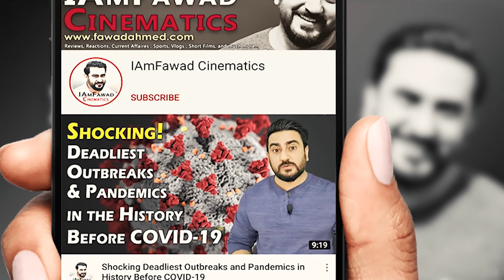Pakistani Reacts to Scenic Drone Shoot of Mumbai during Lockdown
Is it really Mumbai? I'm shocked and surprised that Mumbai is so beautiful.  Friends, presenting the reaction on the Scenic Drone Shoot of Mumbai during Coronavirus Lockdown  Mumbai Live.

Using a drone, we take you on an aerial tour of Mumbai to capture the city amidst the peace and quiet of the coronavirus lockdown. The COVID-19 pandemic has restricted everyone to their houses, practicing social distancing and Mumbai's super busy and fast life has come to a standstill overnight. This video shows you unseen, scenic views of Bombay in a time unlike no other.

In this drone shoot, featuring some of Mumbai's key areas like CST, Churchgate, Crawford Market, Flora-Fountain, Marine Drive, Nariman Point, Wankhede Stadium, Giragaum Chowpatty, Dadar, Shivaji Park, Siddhivinayak temple, Shiv Sena Bhavan, Dadar railway station, Bandra reclamation, and Sea-Link. This footage captures Mumbai's most important, iconic and touristy places without the crowds.

Post it in the comments section or you can click on the "About" tab on my main channel page and then click "Send Message" If that does not work, send a message on Instagram